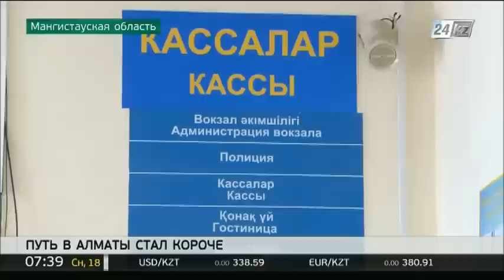Поезд «Алматы-Мангышлак» сократит время в пути на 9 часов